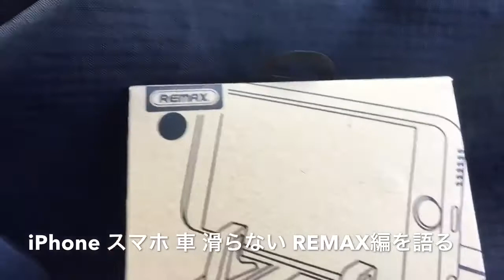iPhoneスマホ車滑らない車載ホルダーREMAX買って評価レビューした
iPhoneスマホ車で置き場所に困ります。突然倒れたり動いたりなかなか置き場所に困るiPhoneでございます。今回はiPhoneの車載ホルダーREMAXをAmazonで購入して評価レビューしてみました。最後まで視聴いただけると幸いです。